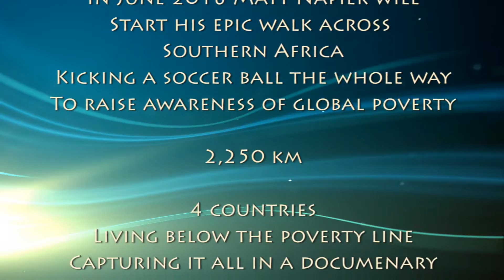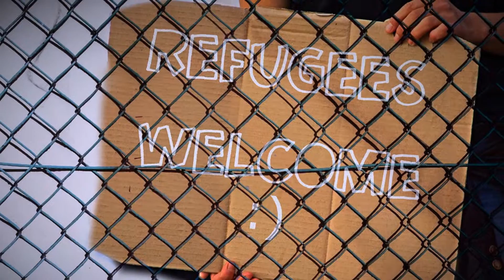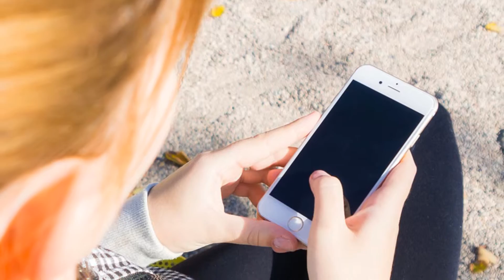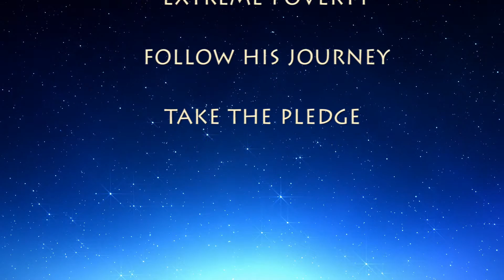Walk to a better world.